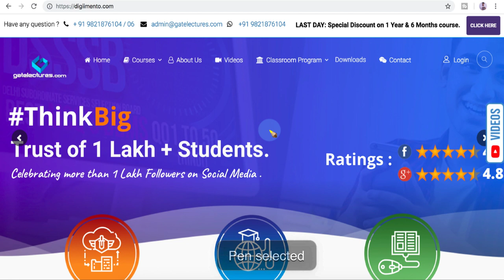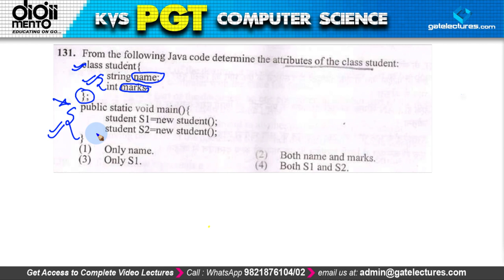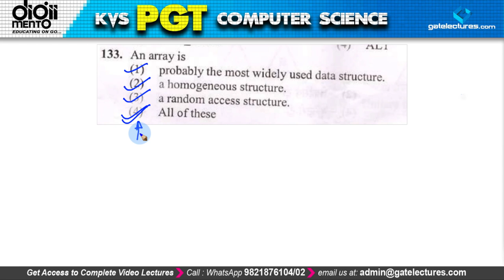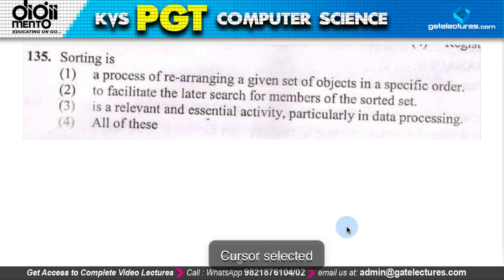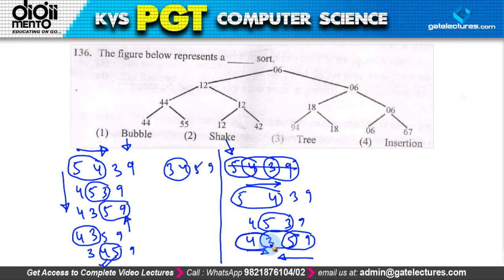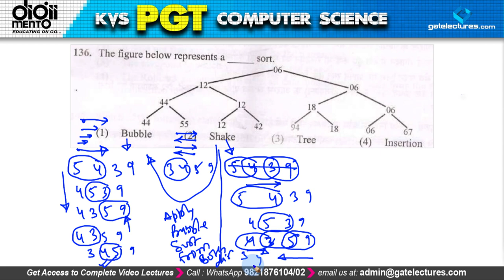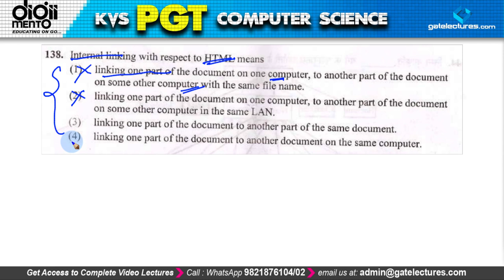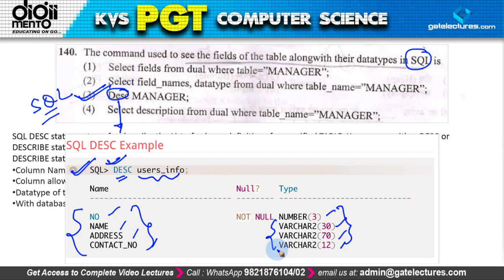KVS PGT Computer Science CSE 2013 Question Paper Solution Q130 to 140